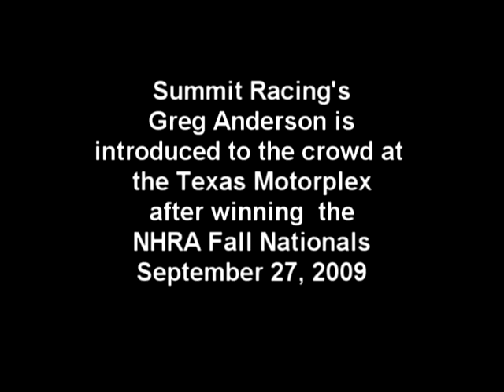Greg Anderson in the Winners Circle at the NHRA Fall Nationals in Dallas 2009